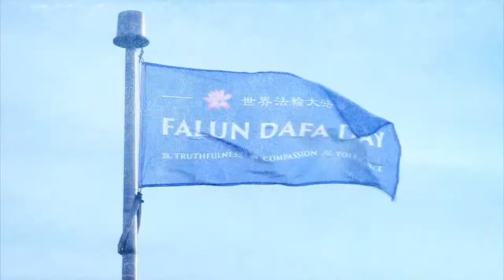5.13 the World Falun Dafa Day Australia Melbourne Celebration Promo Eng. Ver.